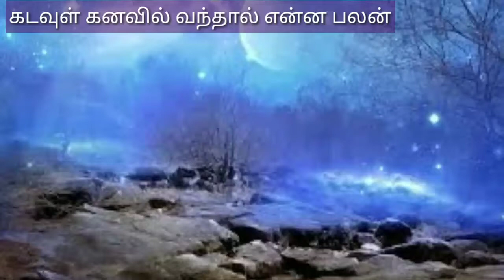தெய்வங்கள் கனவில் வந்தால் என்ன பலன்goddreams/kaduvulkanavu